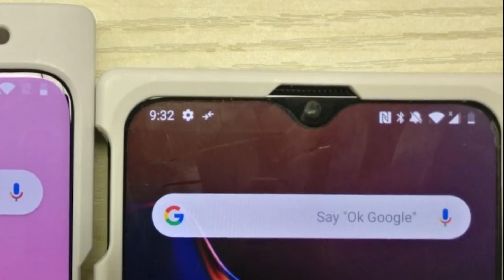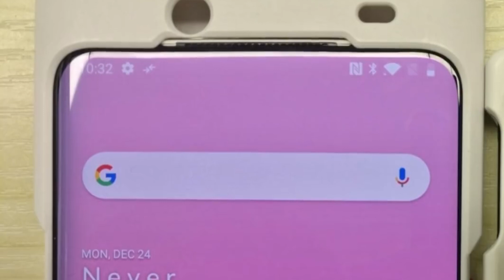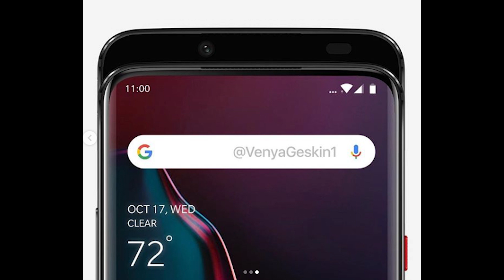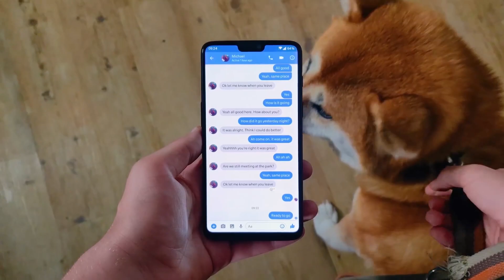OnePlus 7 First Look | OnePlus 7 Price, Specifications, Release Date in INDIA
OnePlus 7 First Look | OnePlus 7 Price, Specifications, Release Date in INDIA (oneplus oneplus7 oneplus5g)

OnePlus 7 is slated to launch next year around May or June but we might have already got the first glimpse of the handset in a leaked photo. A leaked photo is doing rounds on the Internet that shows OnePlus CEO Pete Lau attending a briefing probably internal where the presentation slide shows a phone that might be giving us our first look at the OnePlus 7. It's worth noting that OnePlus has also confirmed plans about its first 5G phone that's set to launch next year and the leaked photo might be just showing that.

Talking about the unnamed OnePlus smartphone visible in the leaked slide, the smartphone is visible with a complete design overhaul. There's a circular camera housing at the back which shows dual camera setup alongside LED housing. The fingerprint scanner is expected to be in-display on it as well.

The leaked image has been posted by phone tipster Ishan Agarwal on Twitter who wrote on Twitter, "Here's your first look at an upcoming OnePlus Device I don't know much about. This image shows the device in the prototype/designing stage and it is not final but this is probably how the device may end up looking. That's Pete (CEO of OP) in the image and the device itself."

‏The rumour mill says that OnePlus could launch the OnePlus 5G smartphone ahead of the OnePlus 7. With the new 5G smartphone, the Chinese company may target a different price category considering the OnePlus 6 and OnePlus 6T have been doing really well in several markets including India.

We request readers to take this news piece with a grain of salt as the phone still looks in a very initial stage and the phone being shown in the internal company presentation slide might just be a prototype product.

OnePlus has been a market disrupter when it comes to breaking into the premium price smartphone segment and has been the taking market share of companies like Apple and Samsung that have been around for a long time. The last IDC report revealed that OnePlus again beat Apple and Samsung to lead in the premium smartphone segment with a market share of 37 per cent.

ADDITIONAL FOOTAGE - WAQAR KHAN & BeeTech